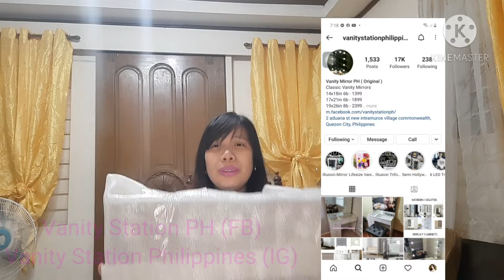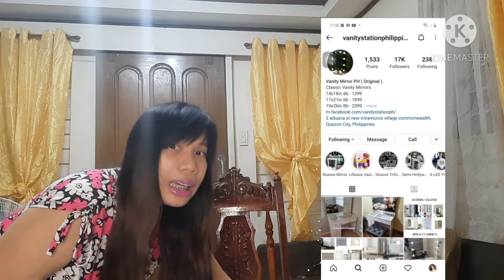UNBOXING MY VANITY MIRROR FROM VANITY STATION PH | RIA SECRETO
Super happy and excited to unbox "Vaniity Station PH" surprise gift for me!

I super love this and my dream came true!